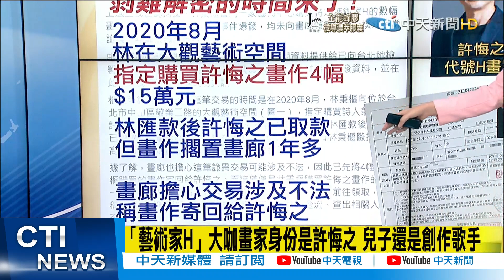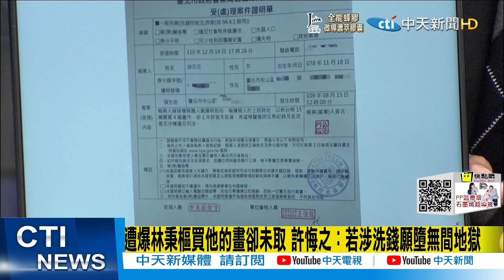【每日必看】遭爆林秉樞買他的畫卻未取 藝術家H?許悔之:若涉洗錢願墮無間地獄@中天新聞CtiNews 20211215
歌名: Sunspots
作者: Jeremy Blake
類型: Dance & Electronic
氣氛: Happy Music